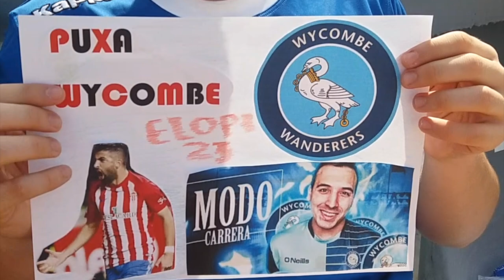EL MÁLAGA LIDER EN SOLITARIO | LIGA 123 REVIEW JORNADAS 4 y 5 | SEPTIEMBRE 2018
Una semana mas, vuelve la liga 123 review cracks!! Analizamos desde el increible inicio liguero del Málaga hasta algunos resultados un tanto abultados XD

🤑¿Quieres patrocinar mi canal de Youtube para apoyarme? Sigue estos pasos:

2º) Sigue los pasos ;)